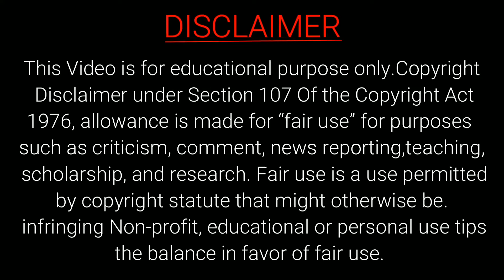8th ವರೆಗೆ ಕಲಿತ . ರಾಷ್ಟ್ರಪತಿ ಸನ್ಮಾನಿತ ಧೀರೆ ರುಮಾದೇವಿ l Best Motivational l Suresh Udanage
8th ವರೆಗೆ ಕಲಿತ . ರಾಷ್ಟ್ರಪತಿ ಸನ್ಮಾನಿತ ಧೀರೆ ರುಮಾದೇವಿ l Best Motivational l Suresh Udanage

ರುಮಾ ದೇವಿ 1988 ರಲ್ಲಿ ಜನಿಸಿದರು ಮತ್ತು ರಾಜಸ್ಥಾನದ ಬಾರ್ಮರ್‌ನ ರಾವತ್ಸರ್‌ನಲ್ಲಿ ಬೆಳೆದರು. ಅವಳು 8 ನೇ ತರಗತಿಯಲ್ಲಿದ್ದಾಗ ಶಾಲೆಯಿಂದ ಹೊರಗುಳಿದಳು. ಅವಳು ತನ್ನ ಬಾಲ್ಯದಲ್ಲಿ ಅಜ್ಜಿಯಿಂದ ಕಸೂತಿ ಕಲಿತಳು. ಅವಳು 17 ನೇ ವಯಸ್ಸಿನಲ್ಲಿ ಮದುವೆಯಾದಳು ಮತ್ತು ಹುಟ್ಟಿದ 48 ಗಂಟೆಗಳಲ್ಲಿ ತನ್ನ ಮೊದಲ ಮಗನನ್ನು ಕಳೆದುಕೊಂಡಳು.

ಅವಳು ಸಂಪಾದನೆಗಾಗಿ ಕೆಲವು ಕೆಲಸಗಳನ್ನು ಮಾಡಲು ಪ್ರಾರಂಭಿಸಿದಳು. 2006 ರಲ್ಲಿ ತನ್ನ ಹಳ್ಳಿಯ ಸುಮಾರು 10 ಮಹಿಳೆಯರಿಗೆ ಮನವರಿಕೆ ಮಾಡಿಕೊಟ್ಟ ನಂತರ ಅವಳು ಸ್ವಸಹಾಯ ಗುಂಪನ್ನು ಪ್ರಾರಂಭಿಸಿದಳು. ಪ್ರತಿ ಮಹಿಳೆಯಿಂದ 100 ರೂ.ಗಳ ಕೊಡುಗೆಯೊಂದಿಗೆ, ಅವರು ಕುಶನ್ ಮತ್ತು ಬ್ಯಾಗ್‌ಗಳನ್ನು ತಯಾರಿಸಲು ಸೆಕೆಂಡ್ ಹ್ಯಾಂಡ್ ಸ್ಟಿಚಿಂಗ್ ಯಂತ್ರ, ಬಟ್ಟೆ, ದಾರಗಳು ಮತ್ತು ಪ್ಲಾಸ್ಟಿಕ್ ಹೊದಿಕೆಗಳನ್ನು ಖರೀದಿಸಿದರು.

ಅವಳ ಯಶಸ್ಸಿನ ಅನ್ವೇಷಣೆಯು ಅವಳನ್ನು ಬಾರ್ಮರ್‌ನಲ್ಲಿರುವ ಗ್ರಾಮೀಣ ವಿಕಾಸ ಏವಂ ಚೇತನ ಸಂಸ್ಥಾನದ ಮನೆಬಾಗಿಲಿಗೆ ಕರೆದುಕೊಂಡು ಹೋಯಿತು ಮತ್ತು ಅವಳು 2008 ರಲ್ಲಿ ಸದಸ್ಯೆಯಾಗಿ ಸೇರಿಕೊಂಡಳು ಮತ್ತು 2010 ರಲ್ಲಿ ಸರ್ಕಾರೇತರ ಸಂಸ್ಥೆಯ ಅಧ್ಯಕ್ಷೆಯಾದಳು. ಆಕೆ 2010 ರಲ್ಲಿ ದೆಹಲಿಯ ರಫಿ ಮಾರ್ಗದಲ್ಲಿ ತನ್ನ ಮೊದಲ ಪ್ರದರ್ಶನವನ್ನು ಮತ್ತು ರಾಜಸ್ಥಾನ ಪರಂಪರೆ ವಾರ 2016 ರಲ್ಲಿ ತನ್ನ ಮೊದಲ ಫ್ಯಾಷನ್ ಪ್ರದರ್ಶನವನ್ನು ಮಾಡಿದಳು. ಈಗ ಭಾರತದಾದ್ಯಂತ ಬುಡಕಟ್ಟು ಕುಶಲಕರ್ಮಿಗಳು ಮತ್ತು ಅಲ್ಪಸಂಖ್ಯಾತರ ಕರಕುಶಲತೆಯನ್ನು ಗುರುತಿಸಲು ಮತ್ತು ಅವರ ಕೈಗಳನ್ನು ಗುರುತಿಸಲು ಅವರು ಕೆಲಸ ಮಾಡುತ್ತಿದ್ದಾರೆ.

ದಿನದ ಭವಿಷ್ಯ ಅಲ್ಲ, ಜಗತ್ತಿನ ಅಂತ್ಯದವರೆಗೆ ಭವಿಷ್ಯ ನುಡಿದಿದ್ದರು ಭೃಗು! | ಸದ್ಗುರು | Sadhguru Kannada